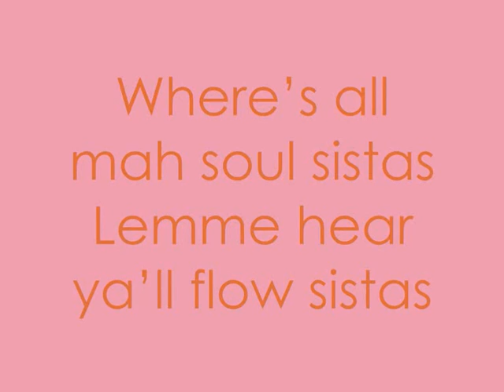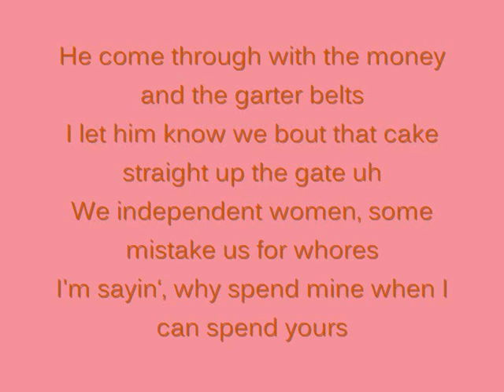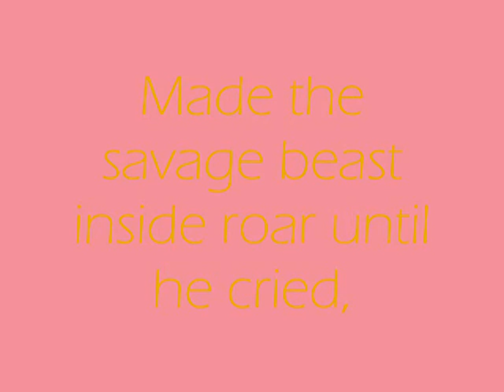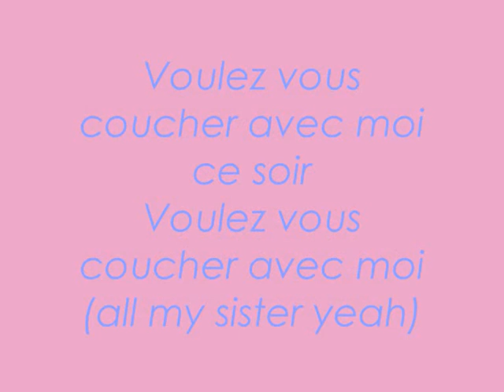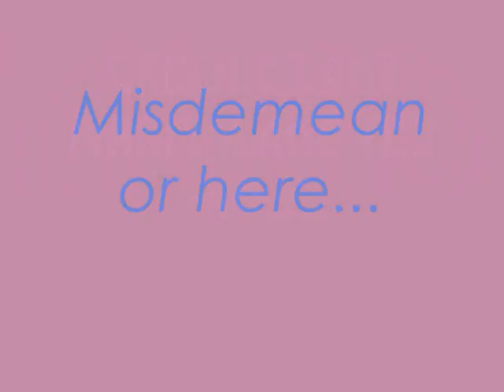Lady Marmalade //with lyrics!//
Christina Aguilera, Lil' Kim, Mya, Pink & Missy Elliot